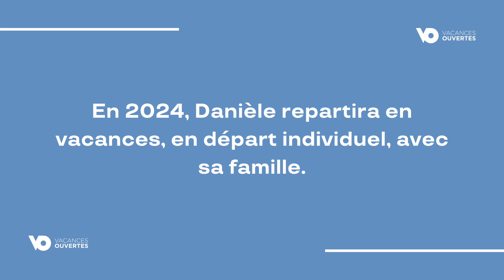Danièle est partie en 2023 en départ collectif accompagné. Elle nous raconte.